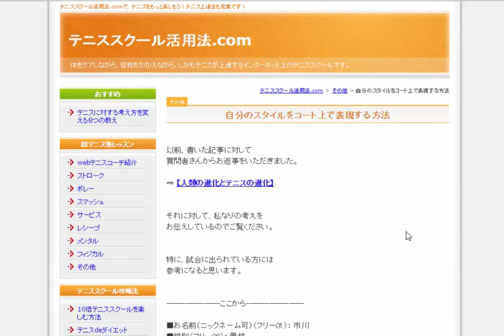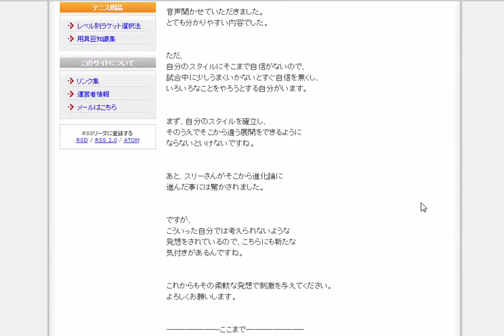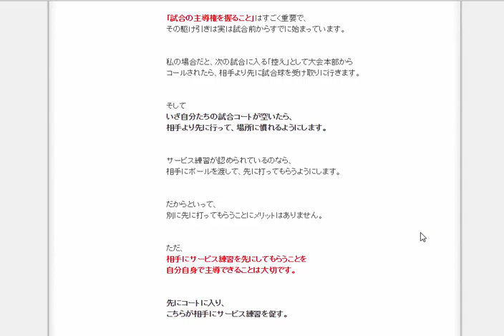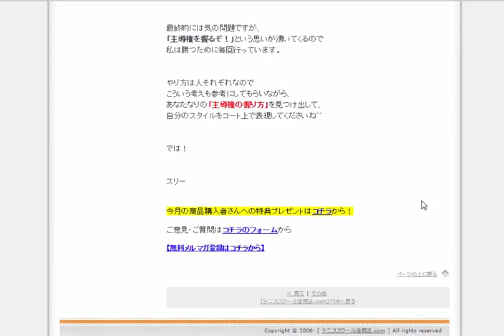自分のスタイルをコート上で表現する方法 【テニススクール活用法.com】